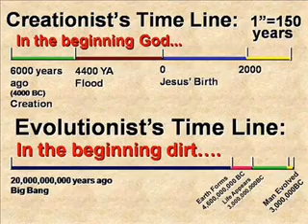Evolution V Creationism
Why Creationism fails every test save the religious.